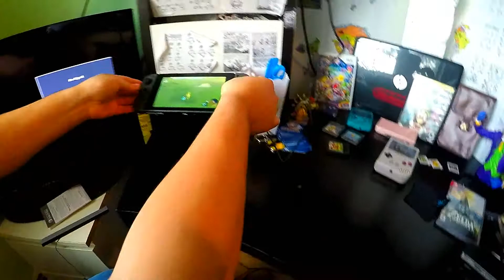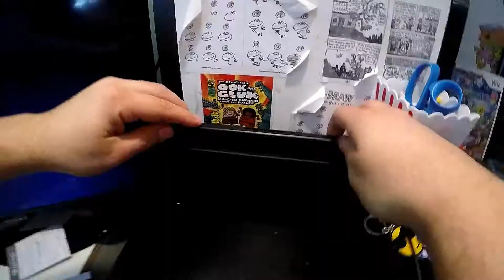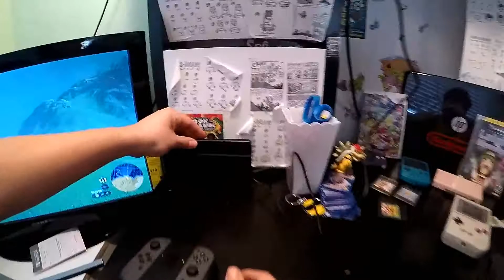24 Hours With The Nintendo Switch!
24 Hours With The Nintendo Switch! I have been using the Nintendo Switch for a full 24 Hours! Nintendo Switch is a very magnificent console! I know this video is SUPER DUPER BASIC but these are just a few things about the Nintendo Switch I enjoyed! Thank you so freaking much just for clicking onto my video today! I LOVE YOU!